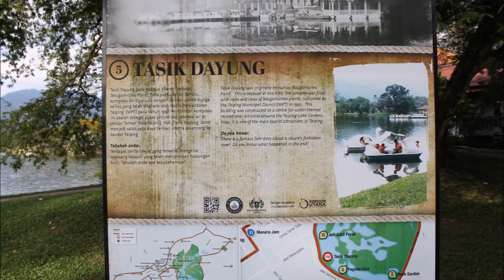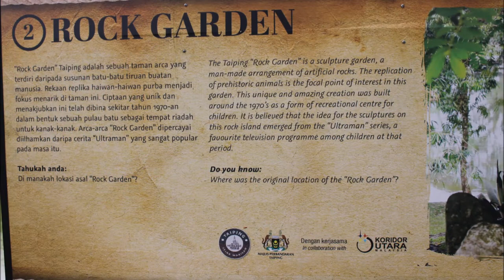Slideshow: Taiping Lake Gardens (Perak, Malaysia)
The Taiping Lake Gardens (Taman Tasik Taiping) is the first public garden established during the British rule in Malaysia - it was originally a mining ground before it was established as a public garden in 1880. The idea of a public garden was the brainchild of Colonel Robert Sandilands Frowd Walker. The garden was developed by Charles Compton Reade (1880–1933), who was also responsible for planning the Kuala Lumpur garden town, together with Lady Swettenham.

The abandoned tin mine ground was donated by Chung Thye Phin as a recreation park for public use. In 1884 the gardens were planted with grasses, flowers, and trees; a part of the gardens was fenced, to keep bulls out.

The 64 hectares (160 acres) site was the first public garden in Malaya, and was cherished for its beauty; it has been well-maintained since its opening. There are ten scenic lakes and ponds, which highlight the gardens. Along Residency Road, near the gardens, were golden rain trees (Malay: Samanea saman) or hujan-hujan (pterocarpus indicus) planted along the pathway.

The oldest golf course in Malaysia within the vicinity was closed in the year 1995 due to the hazard it posed to the users at the lake garden. The course has since been converted to parks where trees, flowers and playgrounds have replaced the common sight of a golf course.